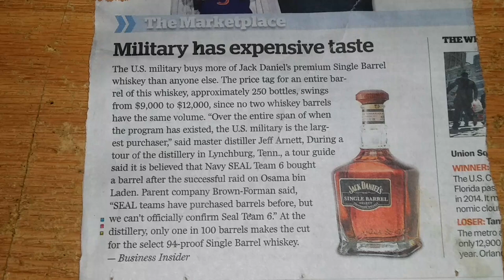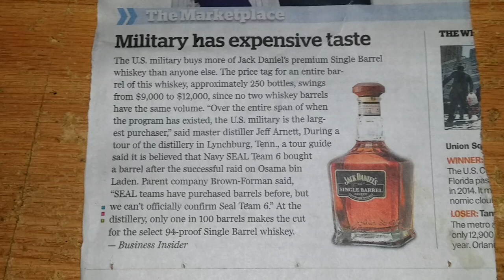Must watch! military getting drunk on your tab